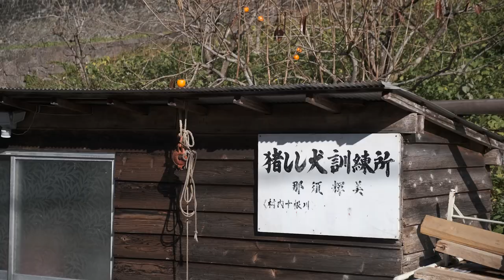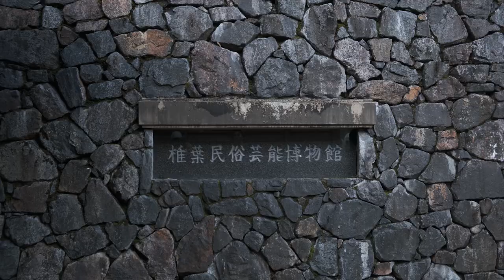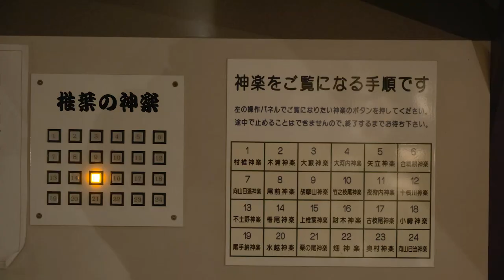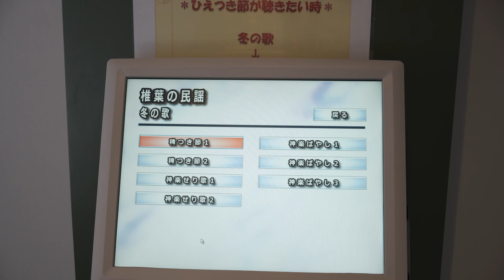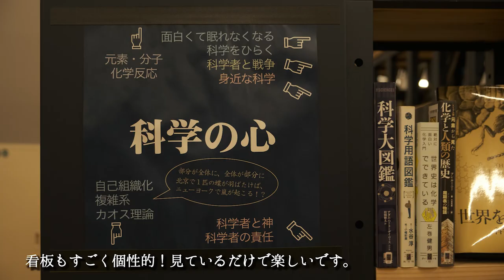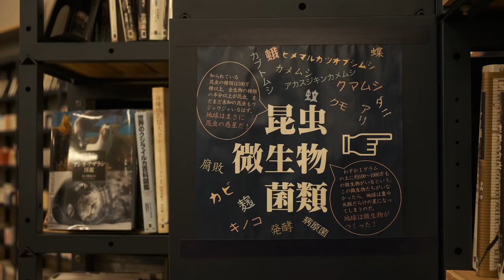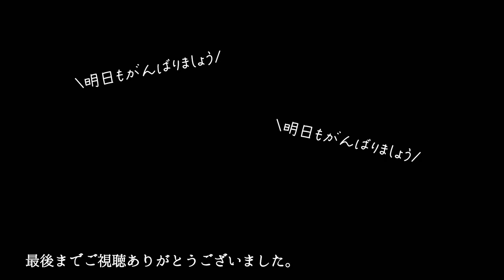日本三大秘境| 軽自動車で山奥へ突入する | 宮崎県 椎葉村【車中泊vlog#10】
2022年10月から、軽自動車での暮らしを始めました。
家も仕事も手放した夫婦の車上生活vlog。
今回は日本三大秘境のひとつ、椎葉村が舞台。

巡った観光スポットのほぼすべてが、
「こんなところに、こんなものが…！」という驚きの連続。

秘境という言葉がこれほど似合う村はないのでは？

なかなか椎葉村まで行くのは大変……という方も多いはず。
私たちの動画で、椎葉村の魅力を感じていただけたら嬉しいです！

車中泊旅のリアルな模様と、椎葉村の美しい風景をお楽しみください。

【動画の目次】
00:00 【オープニング】日本三大秘境
00:48 【観光】日本最大級のスギ
03:04 【観光】樹齢800年のヒノキ
04:03 【観光】日本のマチュピチュ
05:29 【観光】仙人の棚田
06:14 【観光】暦とイチョウ
07:25 【車中飯】椎葉村特産 菜豆腐
09:18 【観光】４F建て！ 椎葉民俗芸能博物館
12:30 【観光】秘境の図書館がスゴイ！ 村立図書館
13:19 【車中飯】これが私たちの日常

椎葉村の観光は、椎葉村観光協会のホームページをご覧ください。

※台風14号の被害で、通行止めの箇所がいくつもありました。
事前に調べてから行くことをおすすめします。

八村杉・利根川重要伝統的建造物保存地区

⇨大久保のヒノキ

⇨大イチョウ展望台
※道のりは大変険しいため、運転に慣れていない方にはおすすめしません。

⇨仙人の棚田
※観光地ではなく、あくまで地元の方々の仕事場のため、配慮が必要です。

⇨大イチョウ

⇨椎葉村物産センター 平家本陣

⇨椎葉民俗芸能博物館

⇨厳島神社

⇨鶴富屋敷

私たち夫婦は2022年10月から、
軽自動車で車中泊しながら日本一周をしています。

旅と車中泊が好きな夫婦の暮らしのvlog。
ゆるりとを楽しんでいただけると嬉しいです！